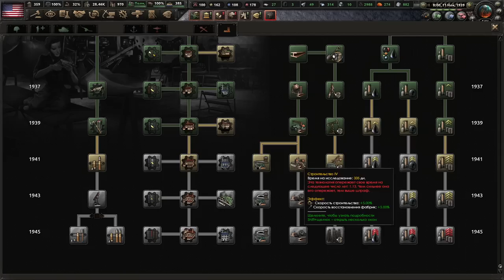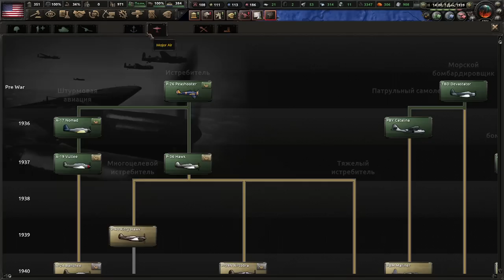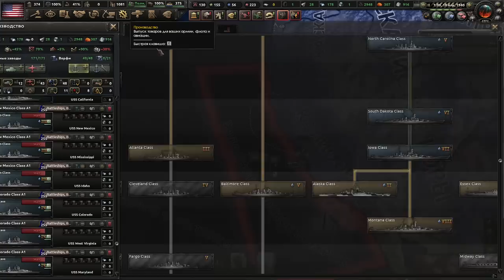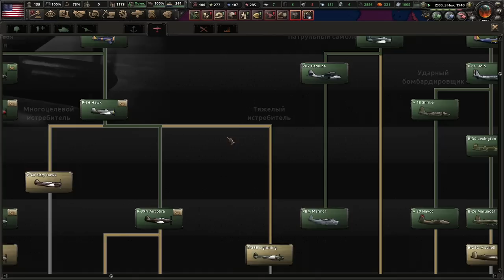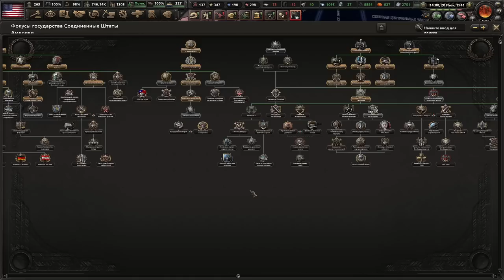THIS IS AMERICA - САМАЯ ПРОСТАЯ СТРАНА В САМОМ СЛОЖНОМ МОДЕ? HOI4 WORLD ABLAZE США(3)